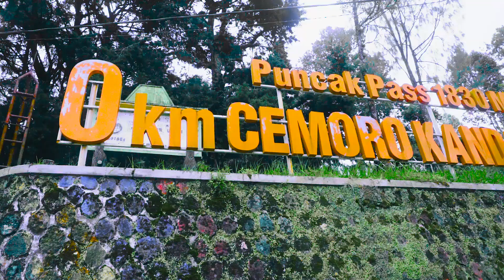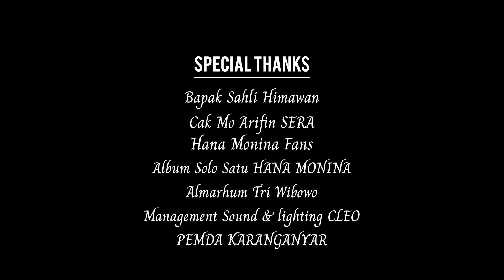Hana Monina - Rasa Cinta (Official Video)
Hana Monina Rasa Cinta, adalah lagu terbaru dari Hana Monina, produksi oleh Gongmusic dan didukung oleh Gatres Production. Video diambil di Tawangmangu kabupaten Karanganyar